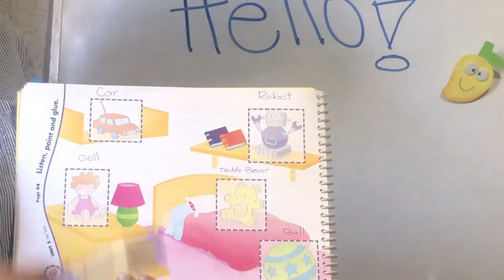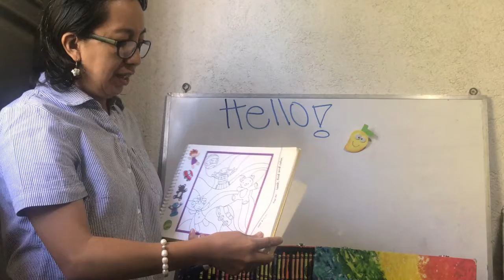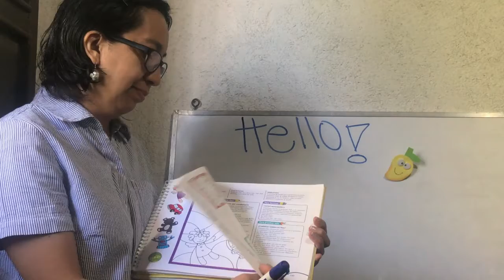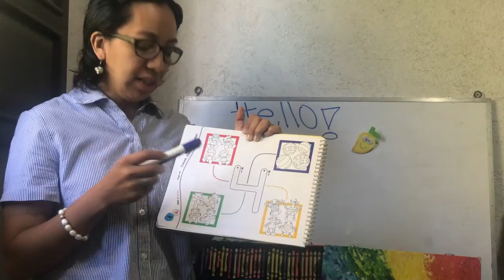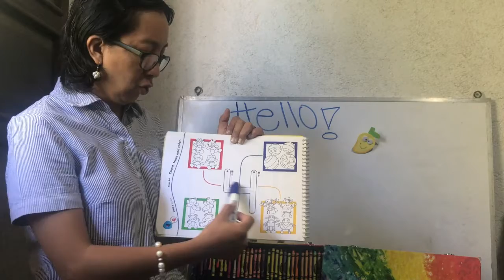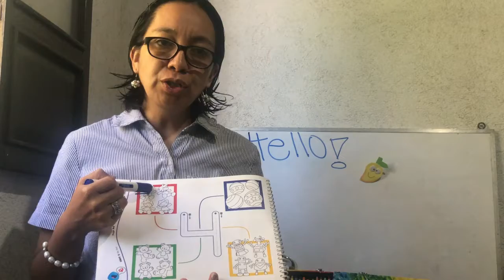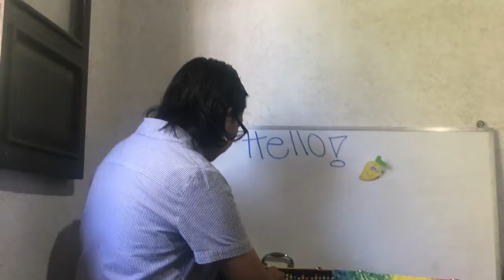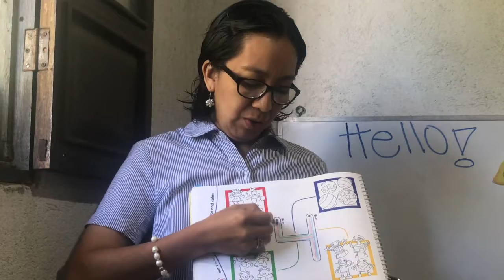Peebles 1 Unit 5 My Toys Lesson 1